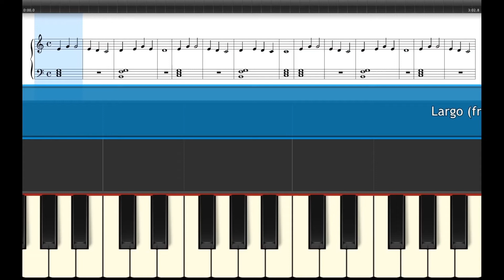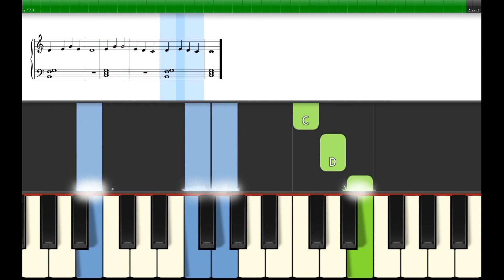🎹 Largo from The New World (tutorial pian- nivel începător)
Tempo crescend

Viteza de redare, mai lent sau mai rapid, poate fi modificată din player-ul YouTube.

Muzică și text:
Versuri: